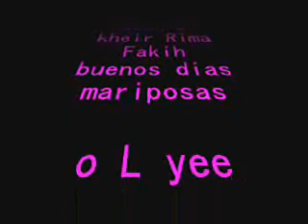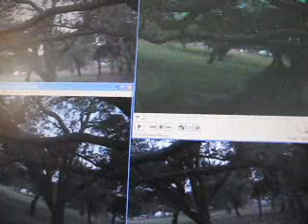America Loves Siesta.wmv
caffee with jaffree